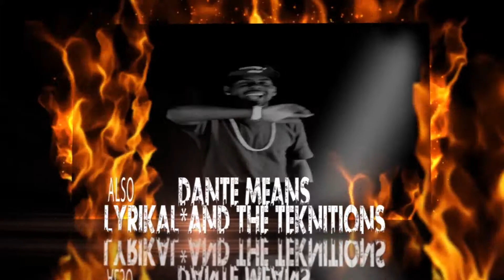Young Sippi - Too Hot For Fire EFX Commercial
Killston Designs is a Iowa-based web, interactive and brand agency. Here is Young Sippi 'Too Hot For Fire' visual effects commercial.